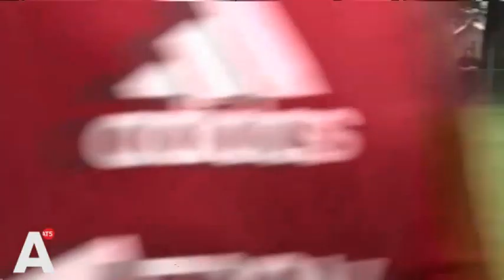Twentse fans elk jaar weer op de foto met Ajacieden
Elke jaar als Ajax De Lutte bezoekt, staan deze twee vrouwelijke fans bij de poorten te wachten. Lees verder